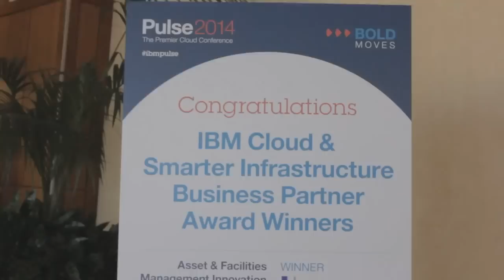Steve Mills, IBM | IBM Pulse 2014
Steve Mills, IBM Software and Systems, at IBM Pulse 2014 with John Furrier and Dave Vellante

Steve Mills, Senior Vice President and Group Executive for IBM Software & Systems, discussed the transition of the tech industry to the cloud and new trends in the developer world with theCUBE co-hosts John Furrier and Dave Vellante, live from IBM Pulse 2014.

Commenting on the cloud transition, Mills explained that each of these trends had similarities, and differences from what happened in the past. “In some respects you get to do things that you’ve done before,” but as the technology advances, “you can do it in ways that weren’t possible,” he said, noting economic efficiencies and at faster speeds. “Around these cloud based implementations, we work with customers to rethink their business processes, making them more fluid, more dynamic,” said Mills.

“I get very excited about the fact that we can do things at a scale today that we could never have imagined a decade before,” Mills said. “It’s more data, obviously you throw in a bit of mobile, and social, it becomes a multidimensional challenge.”

There are many different aspects of technology coming together, which is impacting the way we look at a problem. “In truth there’s never been a more exciting time, it’s also never been more challenging for our clients,” Mills went on.
Consumers are the new developers

On the development front, Mills said it was “harder and harder to differentiate who is a developer of technology. People will both develop and consume.”

It is now possible to build useful software without developing knowledge, using available tools.

Commenting on IBMs demo from day one of Pulse, when an app was built within minutes, Mills said it all was focused “very much around construction more so than programming. It’s changing the paradigm, allowing composition, allowing creativity and expression to occur.”

It’s all very visual, logical. It was “the kind of thing that dramatically expands the adoption of technology, making it accessible to all kinds of developers, many of whom do not have formalized training.”

Asked to asses the impact of the DevOps culture where professionals “don’t want to deal with the configuration of hardware, they want to push code,” Mills said “the environment needs to be welcoming,” allow for experimentation. “It really is about creativity: given my craft and my skills, if you give me more tools, I can produce more. The environment needs to be adaptive,” to provide open tooling and open components.

The x86 server business sale, an economic decision

Asked what prompted IBM to exit the x86 server business, Mills explained “what we sold, or selling to Lenovo, is our basic x86 business. There are parts we are not selling,” he went on, noting products revolving around software and apps.

“We sell as software but come with hardware. It is very much an economic decision,” Mills said, going on to say that margins are very stressed in the x86 businesses. There still is a need for distribution, channel partners will continue to deliver x86 products.

“There was an inability in making the money we wanted to make and deliver hardware as hardware,” Mills noted, with the exception of software wrapped around the hardware. “We’re going to continue to be a systems company, we are a storage business,” Mills stated. “We’re one of the biggest providers of flash. There are a lot of software-enabled offerings in the software space that are changing the storage business.”
Watson’s Big Data strategy

Commenting on Watson and IBM’s Big Data strategy, Mills said, “Watson clearly is a Big Data system. If you’re patient and you keep feeding it information, it becomes all-knowing.”

The challenge is in determining where Watson is a practical solution to a problem,” Mills explained. “There are things in the world that have very deterministic characteristics. We’ve invested $20 billion in acquiring tech around analytics. What Watson really represents – a set of capabilities brought together in a system, designed to deal with complex problems when the amount of data is huge. You teach the truth to the system.”

As the truth increases, the system is able to run the statistics.

Asked what IBM’s secret to a successful acquisition strategy was, Mills said “our strategy has been consistent, that’s one of the things that has made it a good approach. We buy things that fit with what we have, we believe in adjacency.”